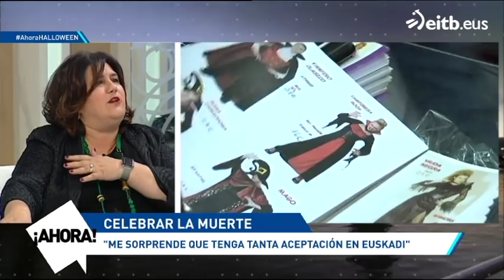"El Halloween de aquí es muy diferente al de EEUU"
La neoyorkina Gabriela Ranelli ha explicado en 'Ahora' cómo es realmente la celebración del día de Halloween en Estados Unidos y sus similitudes con la fiesta 'importada'.